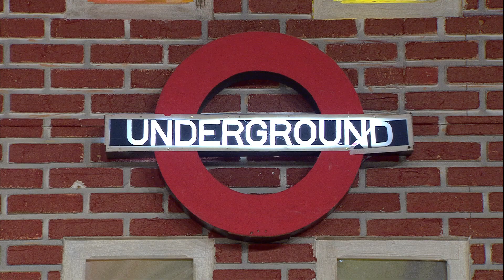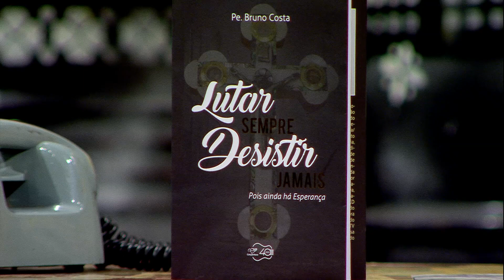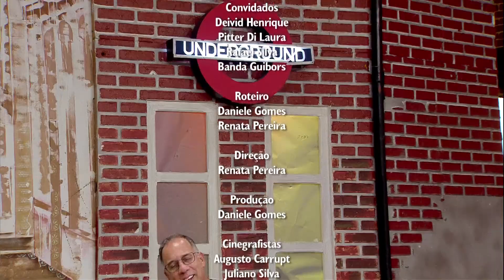PHN - Participação Deivid Henrique (05/11/19)